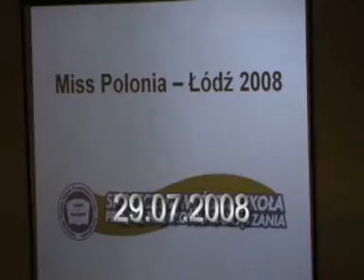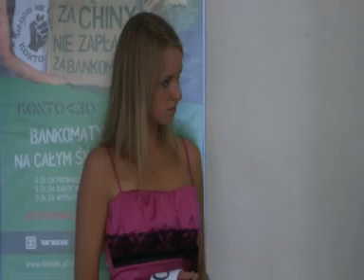Miss Polonia - Łódź 2008 (29.07.2008)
Do łodzi jechało się prawie 100 dziewczyn z całego kraju, aby uczestniczyć w ćwierćfinale Miss Polonia 2008. Wywiady, relacja, zapraszamy...